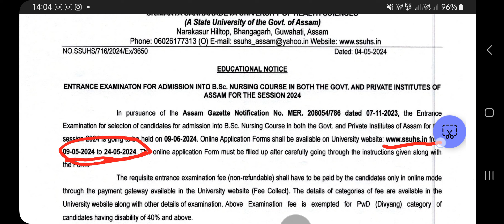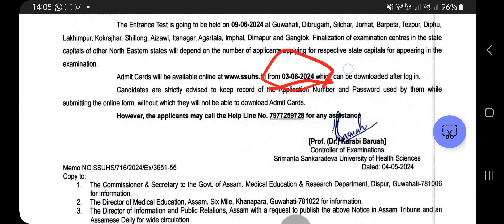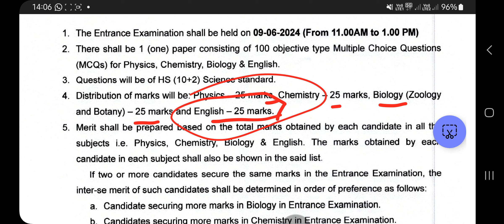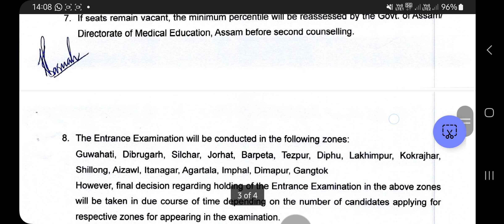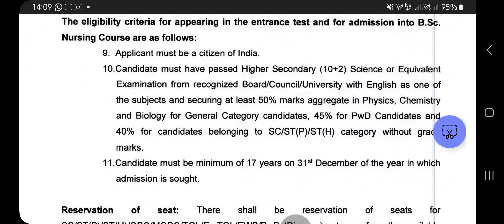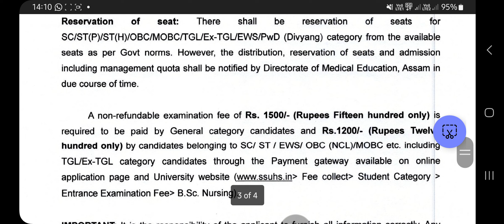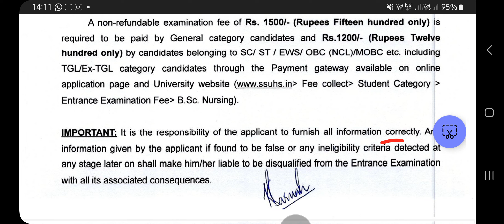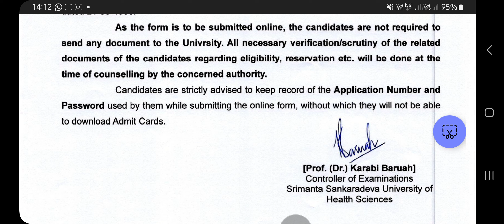SSUHS B.SC Nursing 2024 Form fillup start 🔥 || Exam pattern,Syllabus & Eligibility || The Agro Boy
Assam 2024 Bsc nursing exam
BSC nursing exam in Assam
Nursing exam